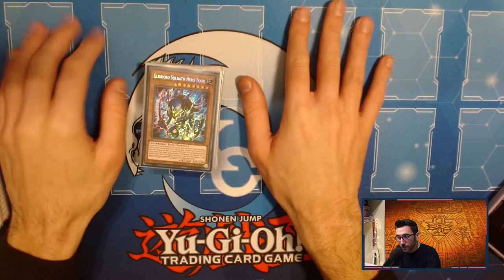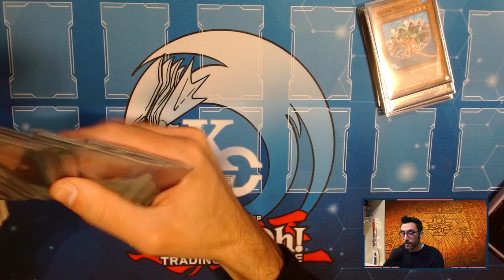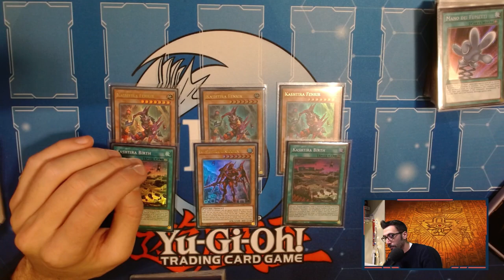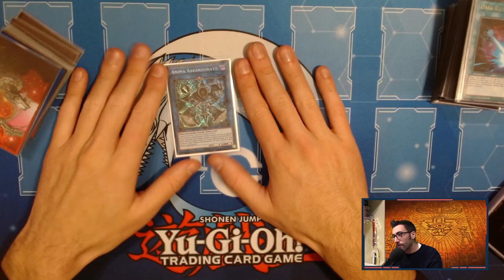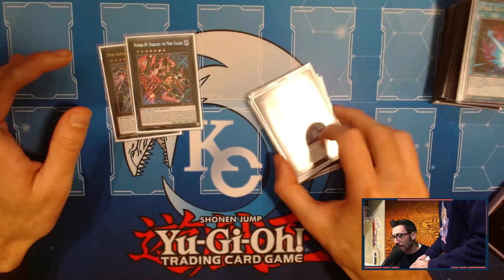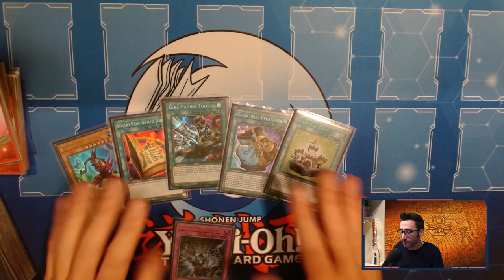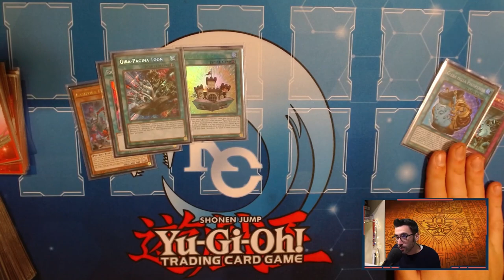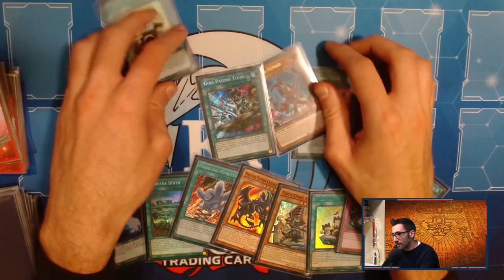QUESTO È IL VERO T0! - DECK PROFILE TOON KASHTIRA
🔹COLLABORAZIONI

🔹SOCIAL
- Instagram Cappello di Paglia: